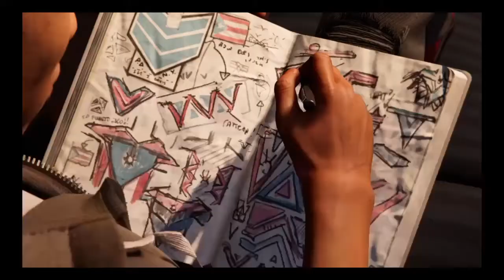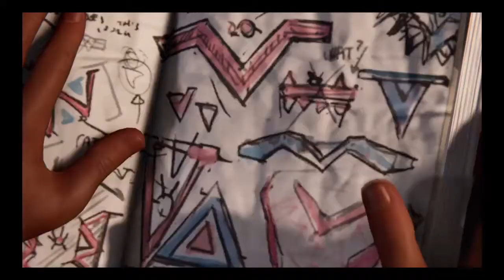WAR On The Bridge - Spiderman:MILES MORALES - LET'S PLAY - PART 3